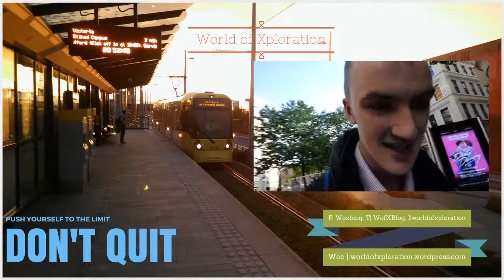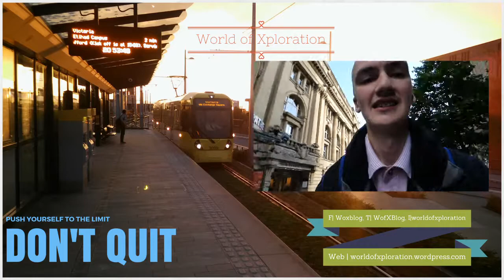Great Yorkshire Escape Westandtogether | WORLD OF XPLORATION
Howdy Explorers, Welcome to the Wackiness. I have a fun filled exploration vlog ready for you.

Come and join me as I xplore gods own country and my epic cross journey home to Manchester. In this video we visited West & North Yorkshire, Lancashire and Greater Manchester.

World of Xploration or WOX for short. is a fun journey of discovering, as your content creator is having a huge battle with life.As he suffers from Anxiety and Hidden Disabilities which make the world seem very confusing and loud sometimes. So World of Xploration is a personal social outlet to help with my battle with life.

The WOX Community